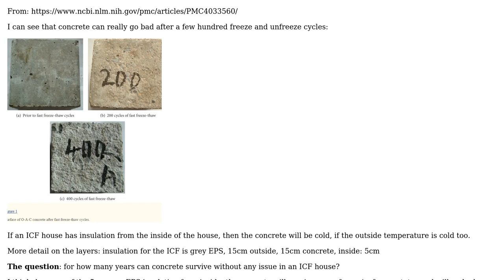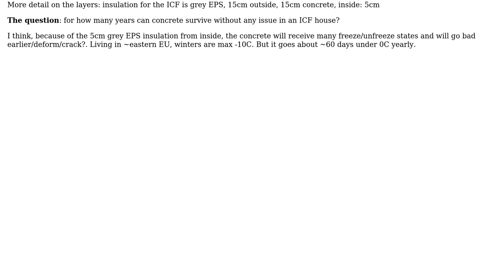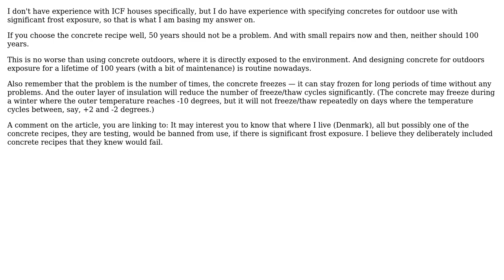How does concrete perform in an Insulated Concrete Form (ICF) house?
With thanks & praise to God, and with thanks to the many people who have made this project possible! | Content (except music & images) licensed under CC BY-SA | Music | Images & others | With thanks to user ingenord user Fred user cirka547 and the Stack Exchange Network Trademarks are property of their respective owners. You are responsible for your own actions.